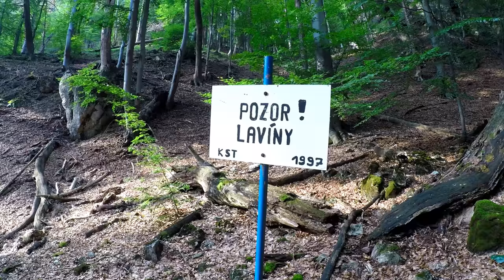Bivak na vrchu ROKOŠ - Strážovské vrchy ...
Rokoš (1009,9 m.n.m.) je druhý najvyšší vrch Nitrických vrchov, geomorfologického podcelku Strážovských vrchov. Nachádza sa v ich najjužnejšej časti, na hranici okresov Prievidza a Bánovce nad Bebravou, nad obcou Nitrianske Rudno. Zalesnený vrchol neposkytuje výhľad a je súčasťou chráneného územia NPR Rokoš.
TRASA: Uhrovské Podhradie - sedlo Rokoš - Rokoš a späť.
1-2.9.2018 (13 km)